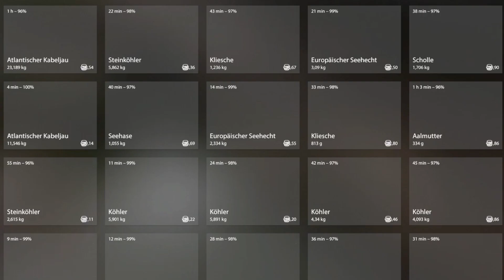Lurker 100-07 geht immer | Europäisches Nordmeer | Russian Fishing 4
Hier findest Du Tests, Tipps & Tricks rund um die Angelsimulation Russian Fishing 4. Petri und kapitale Fische! Jawohl, es geht mal wieder zurück zu den ersten Stunden eines jeden von uns am Nordmeer. Der Zeitpunkt, da es noch keine Beifänger für uns gab und wir mit einem einzelnen Pilker an den Start gingen. Dabei heißt mehr Köder verwenden nicht zwangsläufig mehr Qualität im Kescher. Zeit die Wurzeln der Nordmeerfischerei wieder einmal abzutasten. Viel Spaß beim Video! :)

Keep rockin!
Euer Rockoon 🦝